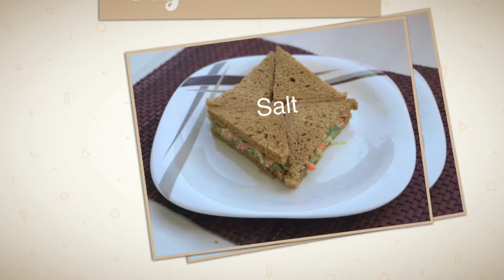How to make a simple sandwich\VEG SANDWICH\Hannus Kitchen epi;17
How to make a simple sandwich\VEG SANDWICH.

this is the video to know how to make a simple vegetable sandwich which has no need of cooking and can be make as quick

copyright information;
background music   ;   simple(source; imovie on apple i phone 7 plus)